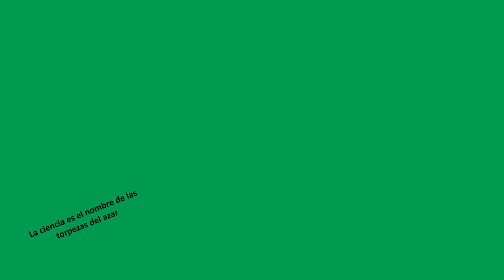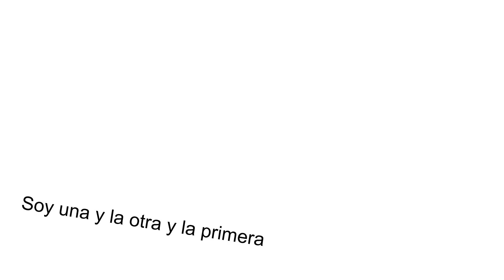ANGELICA VALERO_DE MENTE_ALEJANDRA PIZARNIK y el príncipe payaso_Mi mundo surrealista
4º Círculo Intl. de Poesía y Arte Mujeres Puños Violeta-Mi mundo surrealista
"Alejandra Pizarnik y el príncipe payaso" con la poeta mexicana ANGÉLICA VALERO con su poema "DE MENTE"